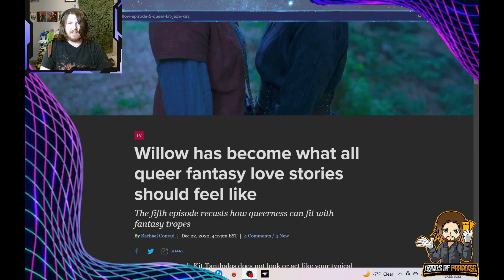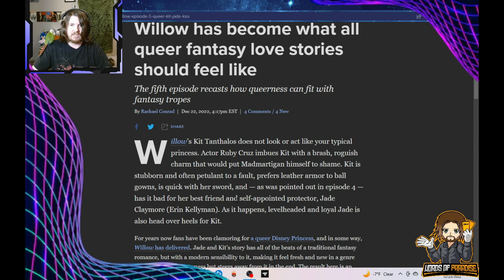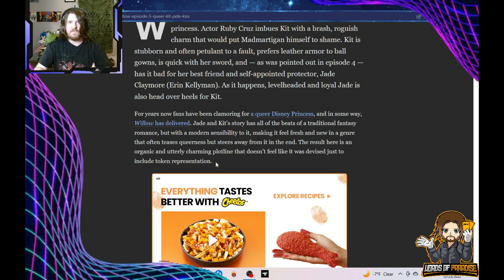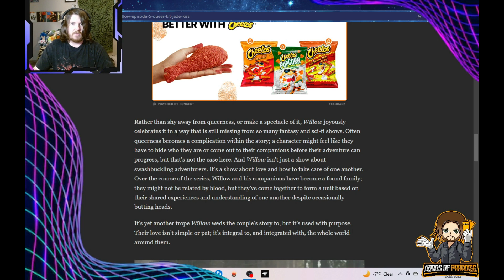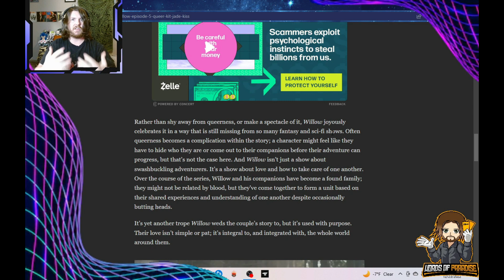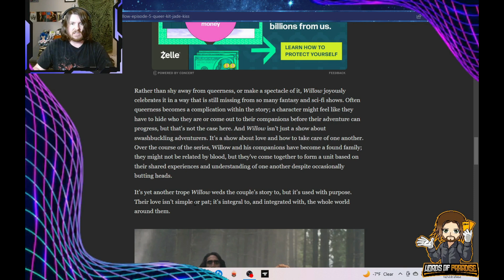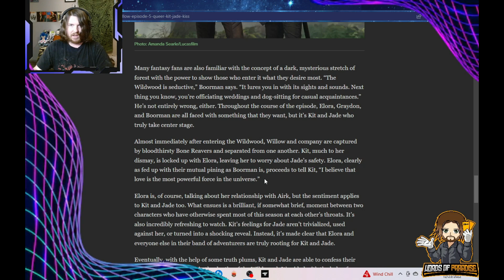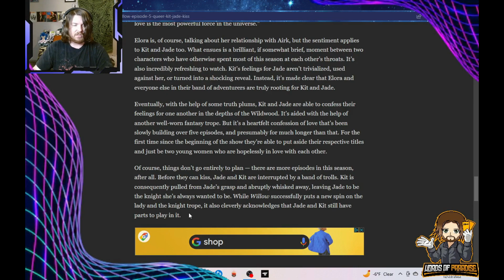Willow Is REVOLUTIONAIZING Queer Fantasy! Except...It Isn't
polygon is at it again. This time praising Willow for...Doing nothing that hasn't already been done before?